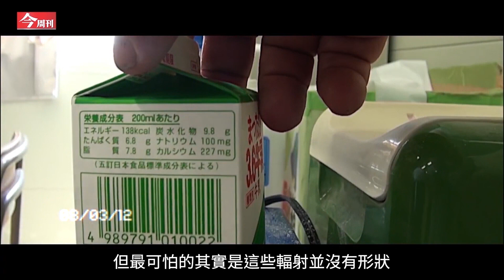【義大利導演蹲點福島4年核災全紀錄，台灣，是否要成為下個福島？】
福島核災10周年後的今天，福島縣仍有逾300平方公里區域不適合人居住，也依舊被死亡的氣息籠罩…
福島經驗可以證明，核災發生的機率不會是零，你願不願意拿命運賭一把，賭那億萬分之一的機率，永遠都不會發生？

面對核四重啟公投即將到來，今周刊正式取得義大利導演 Matteo Gagliardi 授權，他花了4年時間蹲點日本福島，完整記錄福島核災後的畫面。

透過這些鏡頭，讓我們重新思考，台灣，是否要成為下個福島？